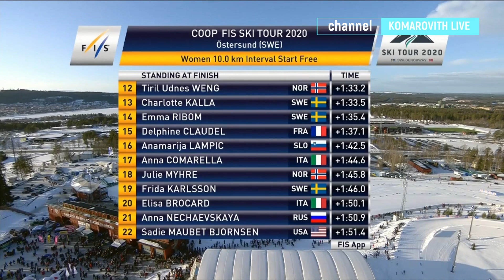Лыжные гонки Кубок мира Ски Тур 2020 ЖЕНЩИНЫ, 10 КМ, СВОБОДНЫЙ СТИЛЬ (гонка с раздельного старта)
Cross-country skiing World Cup Ski Tour 2020 WOMEN, 10 KM, FREE STYLE